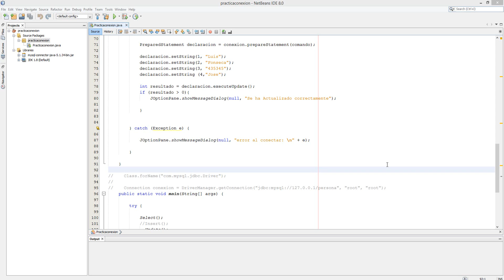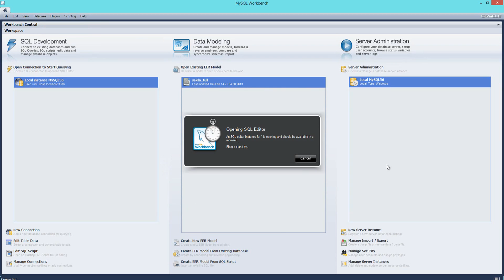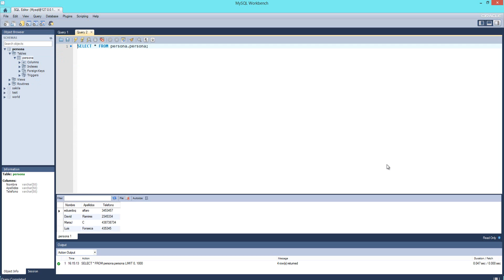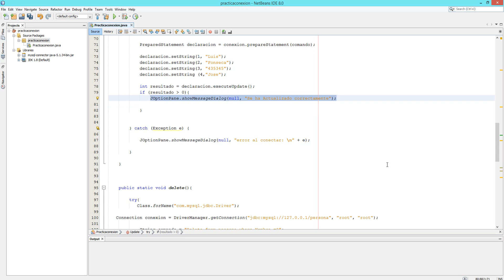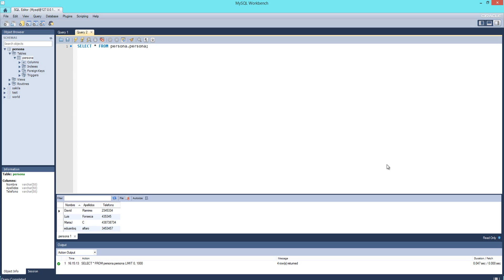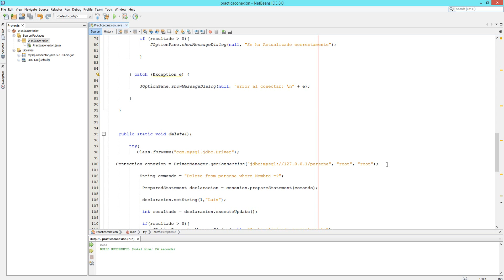Base de Datos - Eliminando Registros | Desarrollo con Java #29